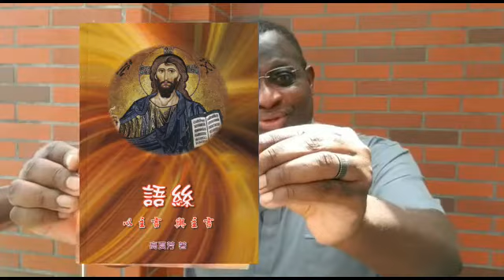麥冠達神父（Rev Dominique Mukonda）推薦高夏芳修女最新作品《語絲》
《語絲》是繼《語橋》、《語梯》、《語伴》衍生出來的第四冊同類型聖經小品，都有「以主言，與主言」為副題，把聖言轉為禱詞，把主對人言化作人對主言；都收集了八十篇短文；都是讀經與生活、思想、情懷的互相牽引；都是聖言在心中激起的漣漪輕波，微碎廻響。 高夏芳修女2020年最新作品，現已出版！